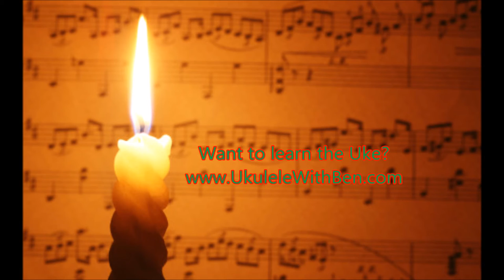'Ukulele' Ben and the BFH Improvers play 'Fairytale of New York'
This is the Ukulele for Improvers class performance of a Christmas classic.  There are more classes to come, check their